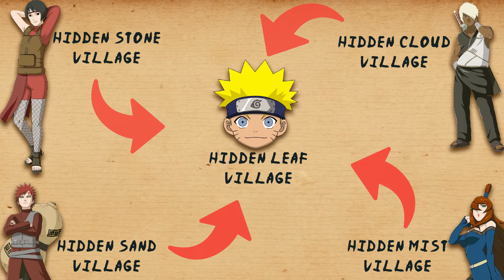Racism In Naruto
I made a lil naruto parody. Apparently Tobirama had a successor. I may have gone too far with this one.

And turn on notifs, so you won't miss my next anime parody.

I also make animated rants, so check that out.

(A Naruto Parody)
Naruto shippuden, Naruto, Boruto fan animation, Racism in anime, anime parody, anime fan animation, naruto fan animation, yaloow at your service, anime abridged.